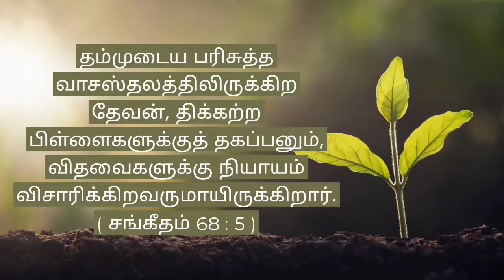இன்றைய வாக்குத்தத்தம் / Today's bible verse / Tamil & English / Word of god